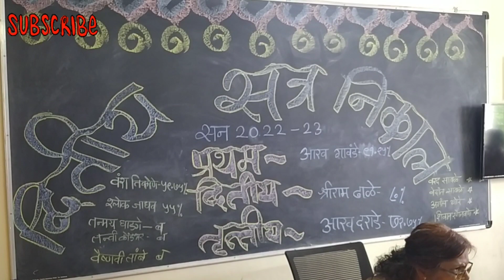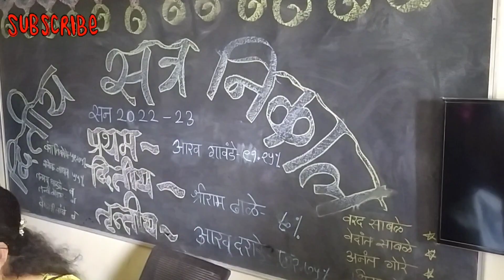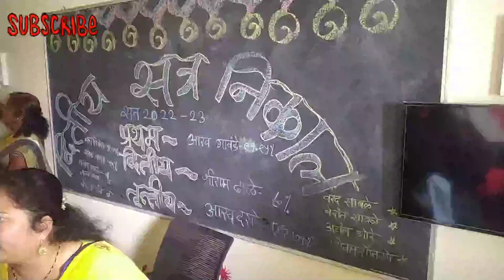खुप रडलो आज सगळे/आम्ही मैत्रिणी परत कधी भेटु/ शाळेचा निकाल